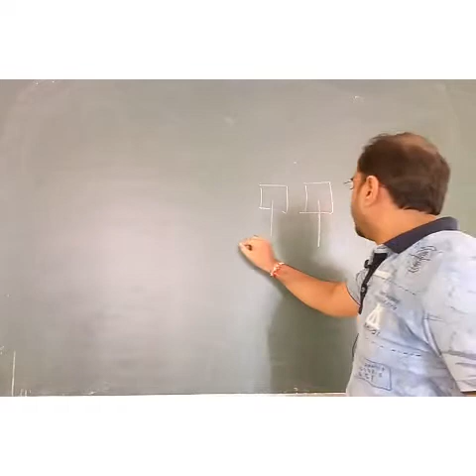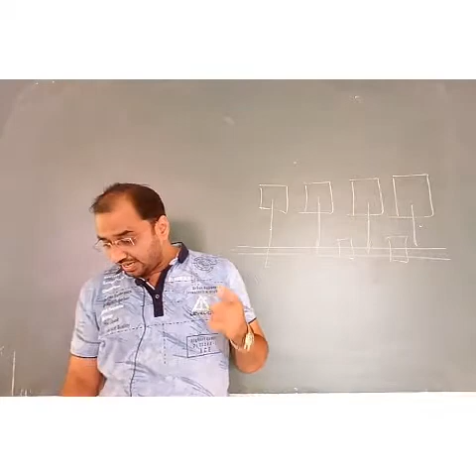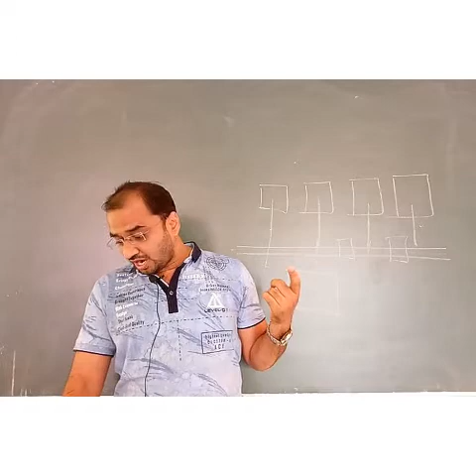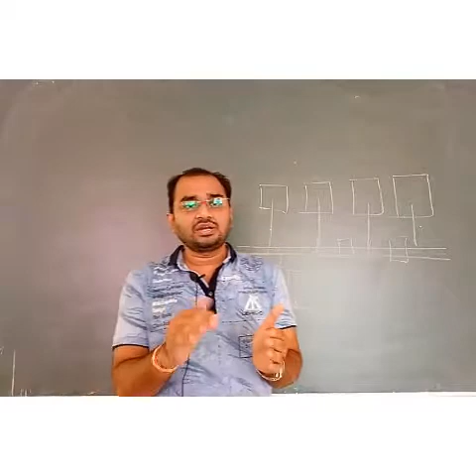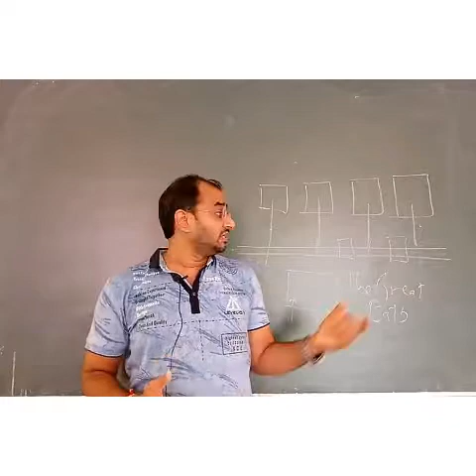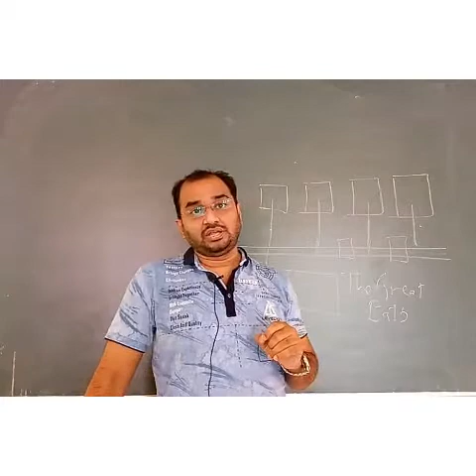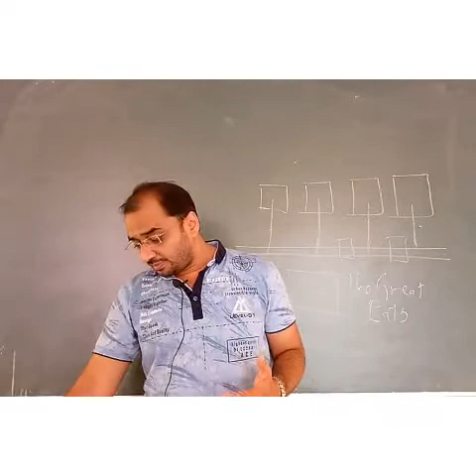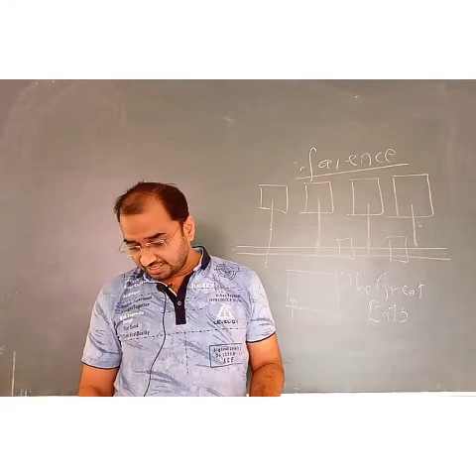Class XII : History : Chapter 1 (3)